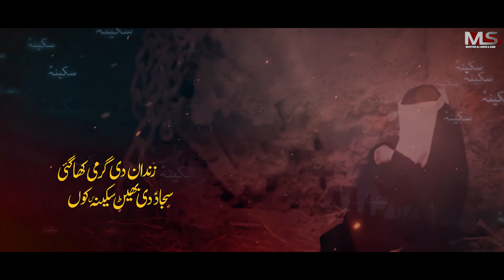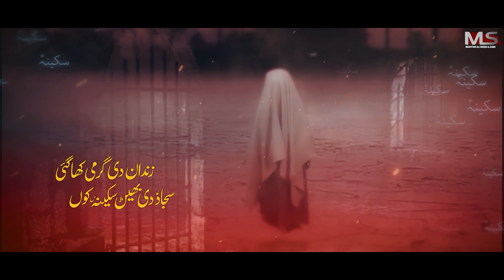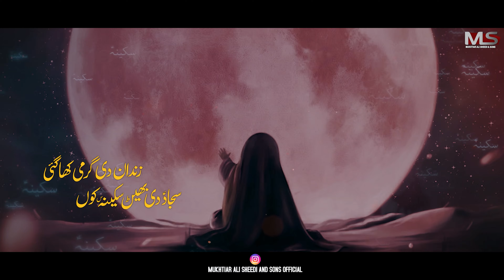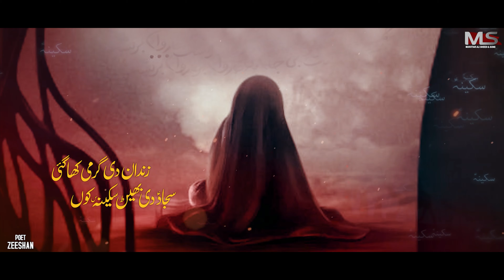Zindan Di Garmi kha Gai || Baqir Mukhtiar Ali Sheedi || Nohay 2024 || Muharram 1446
Sajjad di bhen sakina kon zindan di garmi kha gai | Baqir Mukhtiar Ali Sheedi | New Noha 2024 Muharram 1446

Vocalist:
Baqir Mukhtiar Ali Sheedi

Poetry:
Zeeshan

Video by:
SD Production

D. O. P & Direction:
Mazhar Sangi

Video Editor:
Hizbullah Soomro

Audio:
Mixed & Mastered : Hyder bhai ( Hyderi Studio)

Label:
Mukhtiar Ali Sheedi and Sons Official